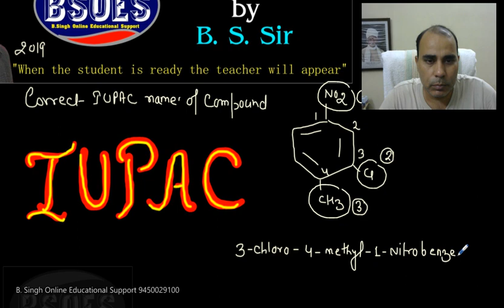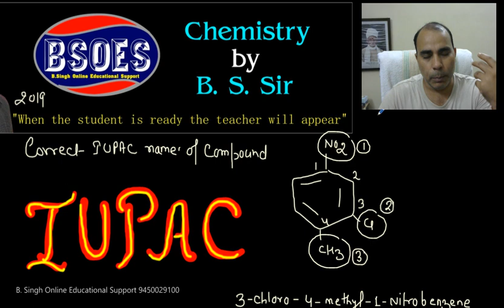JEE GOC 2019